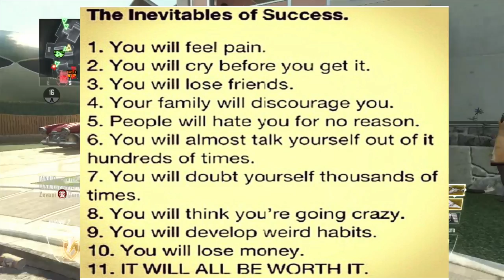Motivation and Inspiration (IF YOUR NOT TIRED YOUR POOR!!)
Links
G2A.Com
Nexium eSports
Established in 2014, Nexium eSports LLC is a professional eSports organization located in North America. Nexium eSports has rapidly entered the eSports scene through developing teams that are bursting with potential in both the US and EU. Our focus is to further develop the eSports industry and to expand our presence in the eSports market through our teams and dedicated sponsors. Not only is our name quickly recognized, our team of developers and social media experts help us to reach all major demographics expanding our presence every day. We strive to provide the utmost professionalism to the eSports community as well as create excellent content for our fanbase. We look to bring excitement to our fans and to the eSports community. Let’s do this!